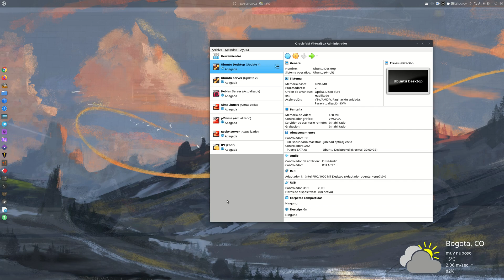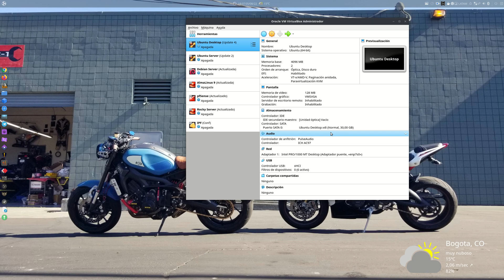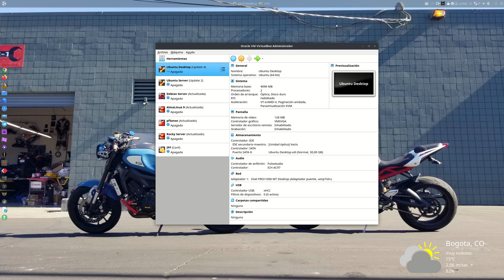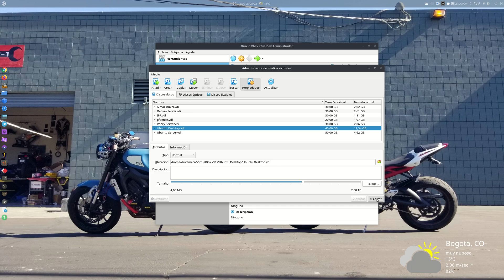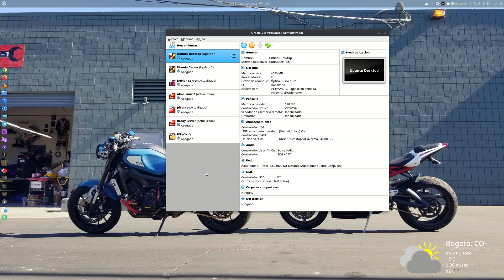Como agrandar el disco de una maquina Virtualbox en Linux